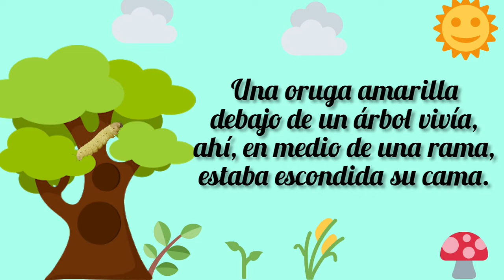Poema: La oruga amarilla🐛🦋🍃🌱🌳🥰❤🧡💛💚💙💜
Poema corto para los niñ@s
La oruga amarilla🐛🦋🌳🌿☘🍃
Dios les Bendiga🙏💚💗